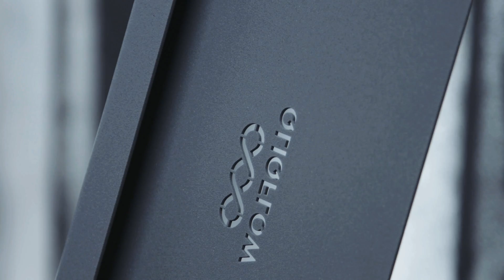Bedrijfsfilm Valor Material Handling 2017